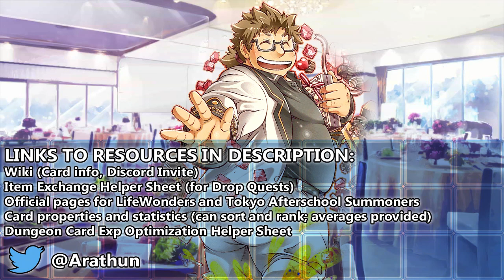SELF/SELF - Challenge Quest - New Years 2020 - Tokyo Afterschool Summoners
The link to the discord server in the description is new and working now! Also the title is the best pun i could come with combining slash fiction and selfcest

Quest Name:[高難易度]新春腕試し2020！おせちを回収せよ！

0:05 Phase 1: Defeating each of the enemy slimes will confer a hidden buff, Osechi (New Years Food), to the unit which attacked it. This "single" buff is functionally stackable, so defeating multiple slimes with a single unit will continuously increase the strength of that unit. Each instance of this buff lasts effectively forever (999 turns).

0:47 Phase 2: Enemy Algernon begins with a bunch of these stackable Osechi buffs too. Like his normal version, he gains CP quickly with Acceleration and Combo, and depletes his own HP every turn. He also gains a massive amount of CP if he misses. Because of his starting position and the weapon types of his regular and charge attacks, it is quite easy to kite him until he drains all except his last 1 HP. Exploiting this by aggroing him and moving the aggroing unit out of range trivializes the quest so that even people with underleveled and/or restricted rosters can easily win.

Event Name: Osechi, the Mouse, and the Sweeper (おせちと子（ねずみ）と掃除屋（スイーパー）)